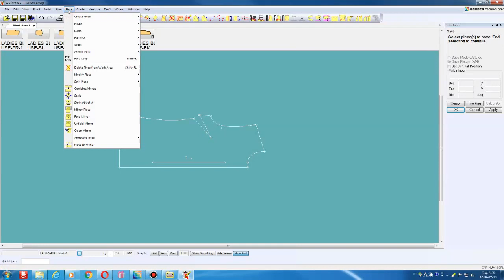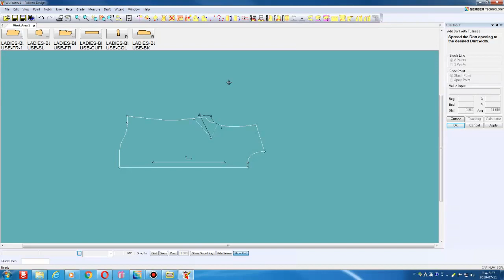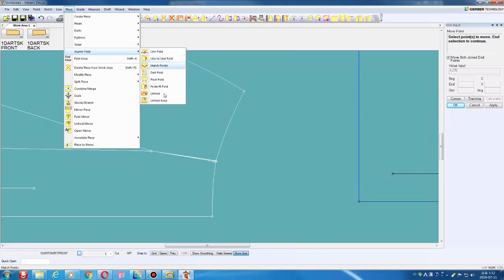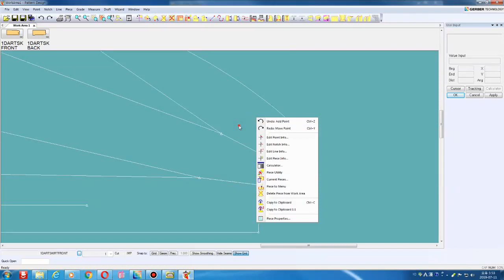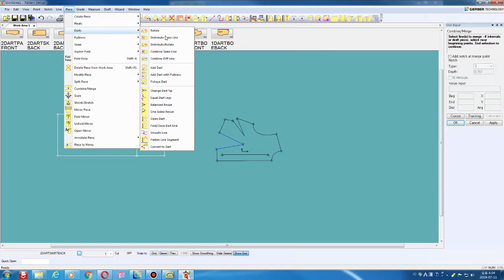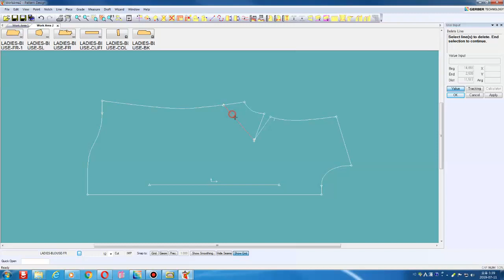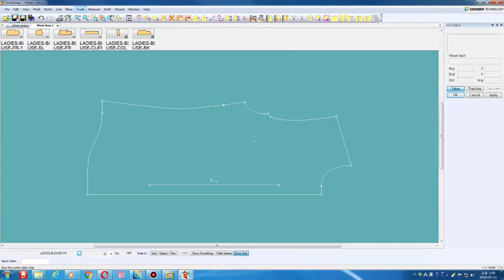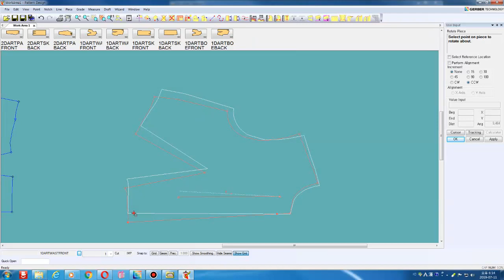GERBER Pattern Design How to put dart 다트 넣는 방법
How to measure chest dart volume
Move the direction of the dart
When you need to reduce or increase the amount of darts
When darts are not running / Closing and opening darts
Skirt & Pants Dart Making / Changing
Reference
Click Value in the input window. Move the mouse to check the approximate position to move and set the left and right sides of the mouse to click input mode at the same time
Reference
If the angle of the joint portion is not matched, a phenomenon occurs in which the un- angled portion is pulled .Especially in the case of darts, the angle of joint is important,
Reference
■  When using the mouse, you may need to click the left and right buttons at the same time. ■  Click left and right, but do not move the mouse.
■  You may need to press and drag the left and right mouse buttons at the same time
Reference
Click on a point in the mouse use, switch to Value and Cursor, move your mouse on the mouse button and move the mouse to find or set a new point.

optitex How to draft a two-piece sleeve 두장 소매 제도 하는 방법